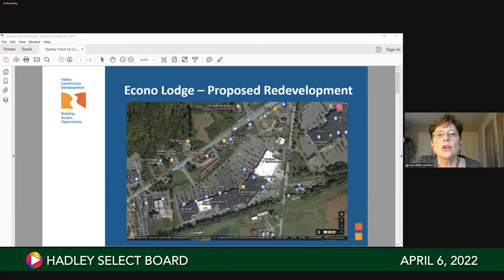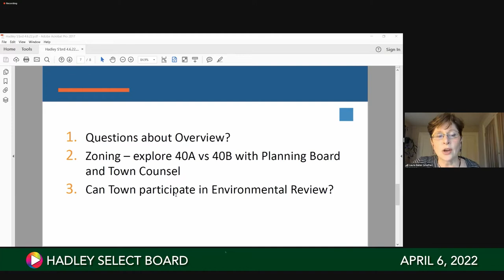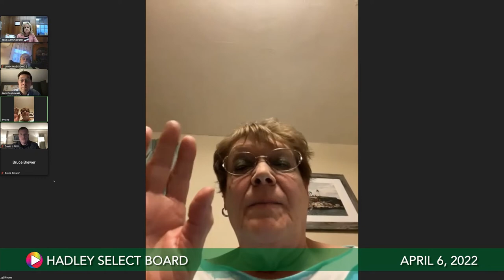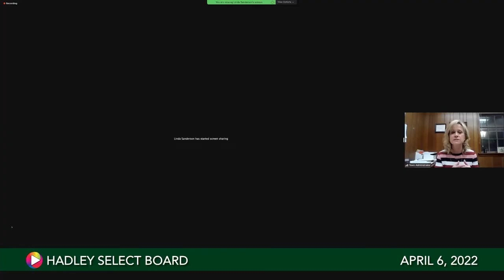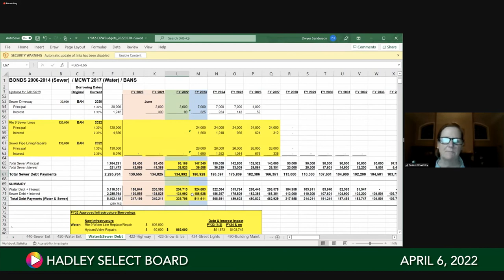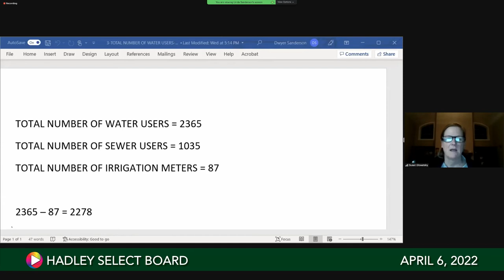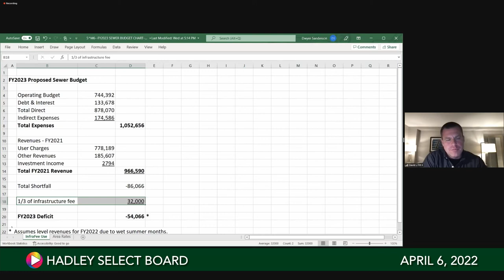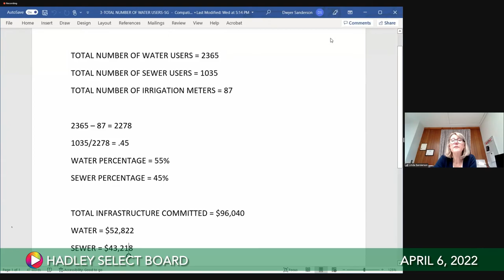Select Board, April 6, 2022